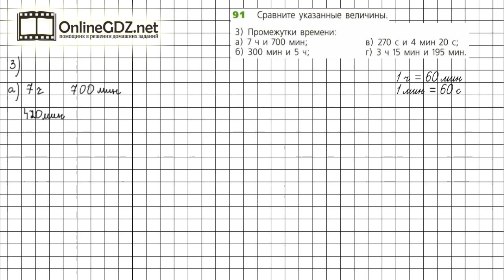Задание №91 (3) - ГДЗ по математике 5 класс (Дорофеев Г.В., Шарыгин И.Ф.)